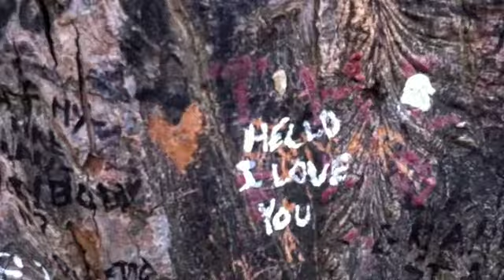Jim´s tree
A tree on Jim Morrison´s grave at Pere Lachaise cemetary, Paris